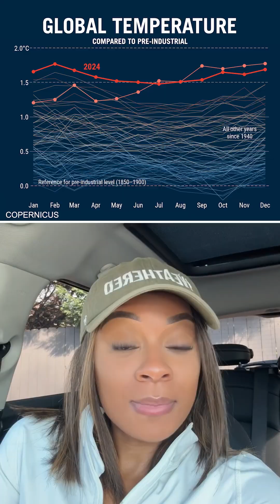What La Niña Will Do to Our Weather in 2025?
2024 was recently declared the hottest year on record. But we're now likely to experience a cooling trend. Does this mean global warming is reversing? (Spoiler: no, it does not). Weathered's Maiya May explains how El Niño and La Niña affect global temperatures, and what we can expect for the next few years.

Record high temperatures and deep freezes, historic droughts and intense rains and floods. Why was 2024 such a weird weather year? And can we expect more of these extremes in 2025? Maiya May explains.

Weathered: Earth's Extremes is now streaming on the PBS App